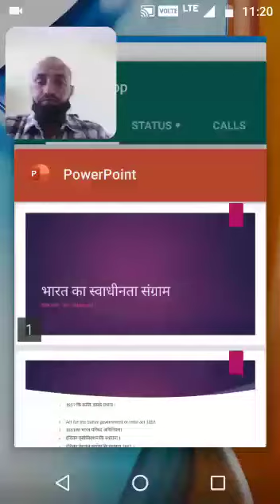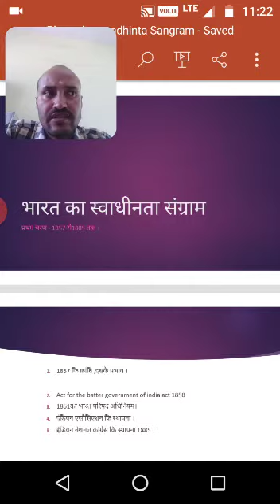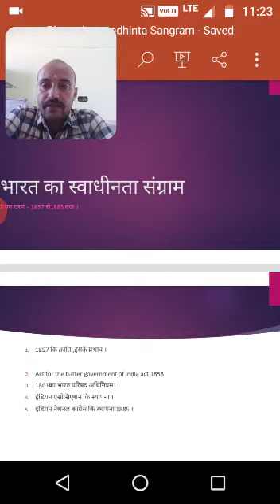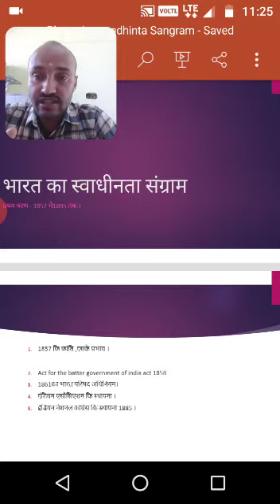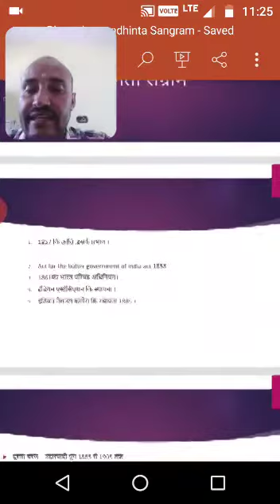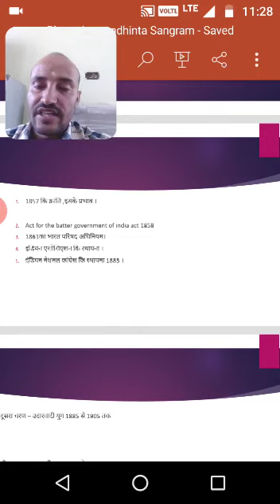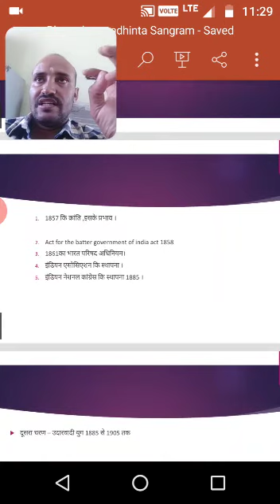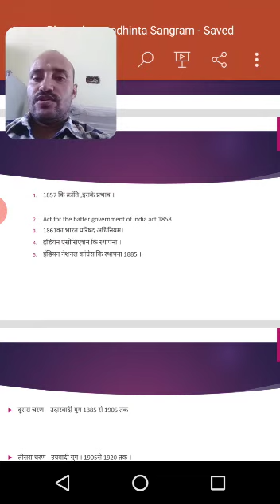B.A 2 Year ( Political science) Topic - भारत का स्वाधीनता संग्राम